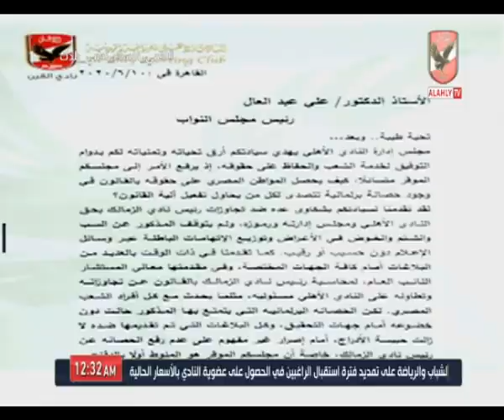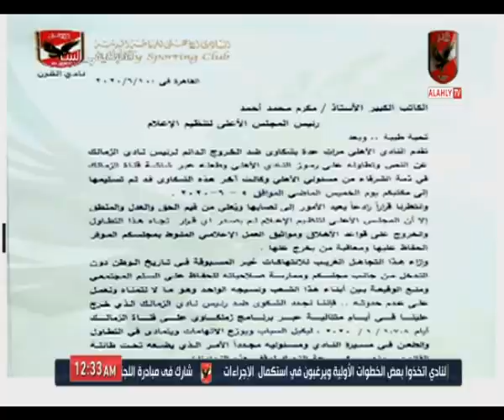بالمستندات.. محمد مرجان يكشف الخطوات التي اتخذها النادي الأهلي للحفاظ على حقوقه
التردد: 12341 أفقي.
القمر: نايل سات.
معامل الخطأ: 5/6.
معدل الترميز: 27500